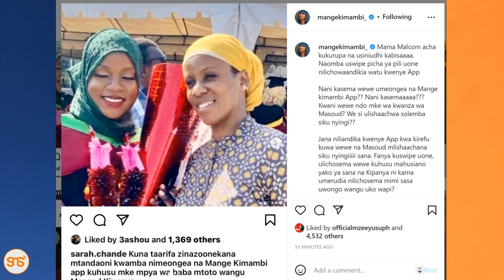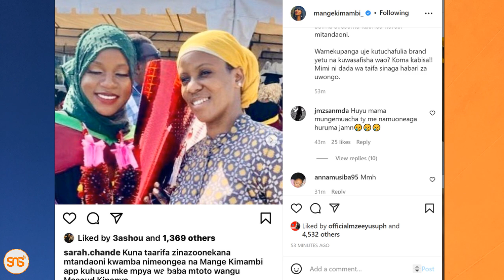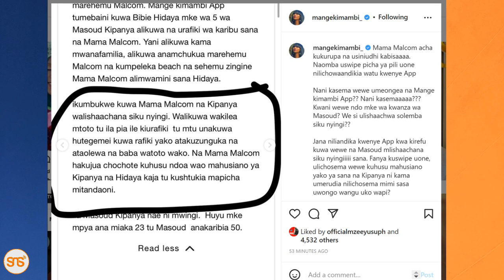Ex wa Masoud Kipanya afunguka baada ya mtangazaji huyo kumuoa rafiki wa marehemu mwanae (Malcom)